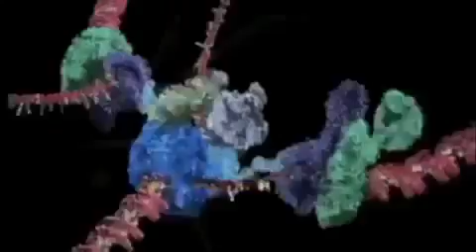Unweaving the Rainbow (Richard Dawkins)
Richard Dawkins reads from his book "Unweaving the Rainbow: Science, Delusion and the Appetite for Wonder"